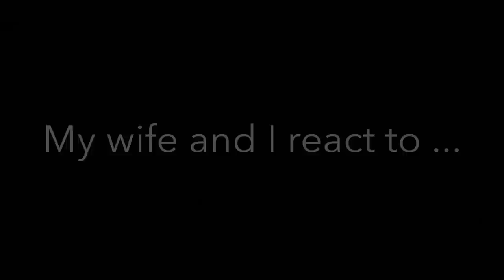MEGAN & SUE INTERVIEW WITH SYDNEY LEROUX | ALEX MORGAN GIVES BIRTH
Timestamps
0:14 Sarah is telling me about her lazy outfit lol
0:37 Mothers day and Alex Morgan Gave birth on the 7th!
 2:04 Baby name talk
3:10 A touch more mothers edition... This Part is just Syd moments
4:00 CLIP 1 - Syd thought Megan was a mean girl
6:38 was MEgan a mean girl?  was she jealous of Syd?
8:00 CLIP 2 clarisonic Story !! Megan Using Syds Personal Items without permission?!
10:19  Would you ever do what Megan did?!!!  Its like using syds toothbrush!!! Intimidation on USWNT?
12:01 CLIP 3 ABBY W story! Is she a wimp? MEgans eyebrows
14:49 Reaction! Abby isn't cut out for eyebrow threading. Sue has never gotten her Eyeballs (in her words haha) threaded
15:32 CLIP 4 WHos dms would Syd read if she could!?! Syd forgot to tell everyone to sit at the krashlyn wedding... Pinoe gives tough love
17:35 Reaction Sarah wishes she could be more like Pinoe.. Krashlyn fans are wild and AWESOME!!
19:00 CLIP 5 Syd and Pinoe are talking College soccer ... They are/were very competitive
 20:40 reaction Pinoe and Syd are smack talking.. shows how much they like each other..
21:57 CLIP 6 SYD talks about some HARD truths ... Very honest of Syd Motherhood changes you in relation to sport.
24:22 Reaction ... motherhood and professional sports - men and women are Different
26:21 Clip 7 Does Megan want kids? _ Megan was NOT into that straight life!
29:16  reaction... Some ppl don't realize they are gay until something just Clicks... Gay parents are AMAZING
30:38 CLIP 8 Sue was with men in college... She realized she was gay after college ..Syd NEVER dabbled in College with women
32:47 Reaction... Sexually is a spectrum ... We were surprised to hear that syd never Dabbled

Awesome Episode of a touch more! we loved it!!!
Look out for Part 2 coming soon!